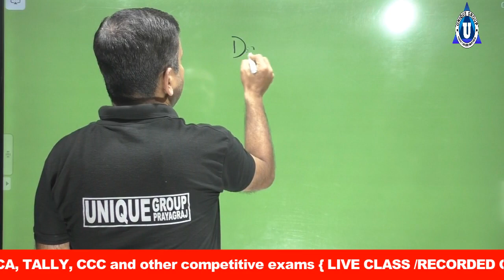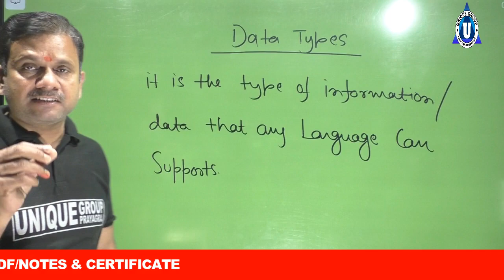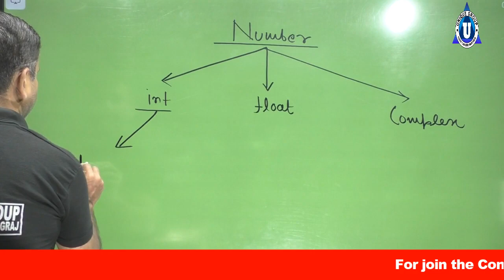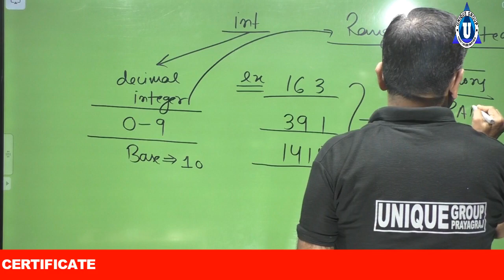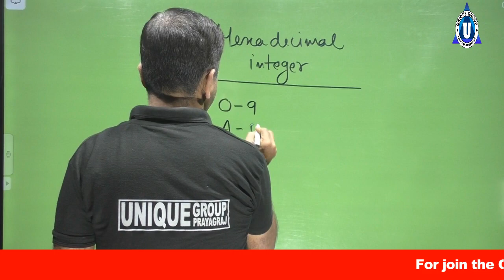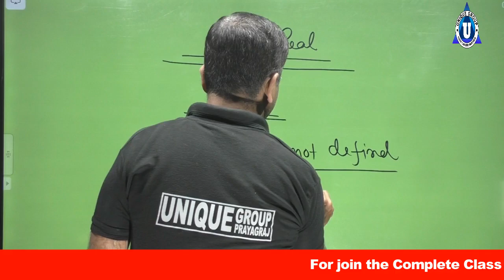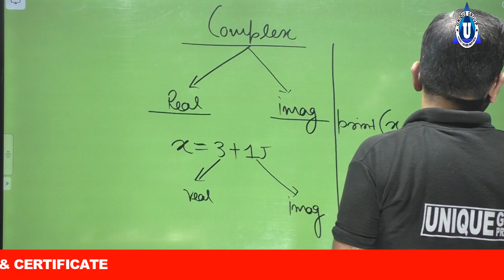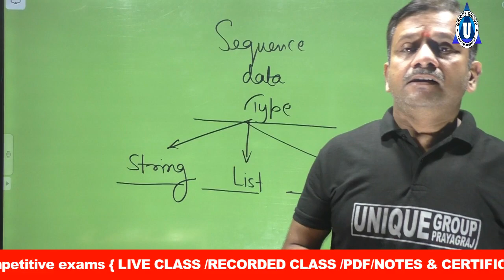Data Types in Python Complete Data Types in Python | Python Tutorial for Beginners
Ratnakar sir ...

Account Detail.